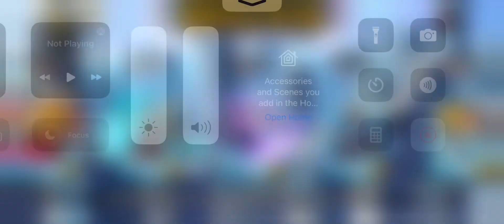The monster of the year🥇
Who would you vote for?